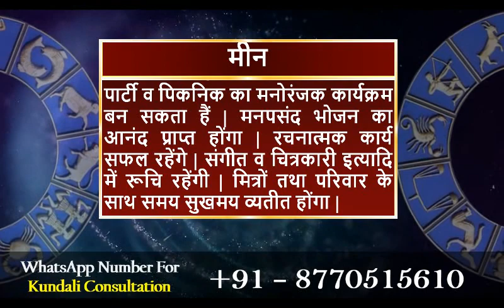आज का राशिफल 7 जून 2020 | Today's Horoscope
मेष राशि :- पुराना रोग परेशानी का कारण बन सकता है | वाणी में हल्के शब्दों के प्रयोग से बचें | कोई बुरी सुचना मिल सकती हैं | लेनदेन में जल्दबाजी ना करें | भावना में बहकर कोई भी निर्णय ना लें | नौकरी में कार्यभार रहेंगा | आय निश्चितता रहेंगी |

वृषभ राशि :- पहले की गई मेहनत का फल अब मिलेंगा | कारोबार में वृध्दि होंगी | सामाजिक कार्य करने की प्रेरणा प्राप्त होंगी | मान-सम्मान मिलेंगा | व्यस्तता के चलते शारीरिक कष्ट हो सकता हैं | किसी बड़े कार्य को करने का मन बनेंगा | धनार्जन होंगा |

मिथुन राशि :- भूले-बिसरे साथियों से मुलाक़ात होंगी | व्यय होंगा | उत्साहवर्धक सुचना प्राप्त होंगी | जोखिम उठाने का साहस कर पाएंगे | आत्मसम्मान बना रहेंगा | विवाद में हिस्सा ना लें | रोजगार में वृध्दि होंगी | घर-बाहर प्रसन्नता में वृध्दि होंगी |

कर्क राशि :- कोई बड़ा लाभ होने की संभावना हैं | किसी प्रभावशाली व्यक्ति का सहयोग व मार्गदर्शन प्राप्त हो सकता हैं | भेंट व उपहार की प्राप्ति होंगी | मनोरंजन के साधन जुटेंगे | जीवन सुखमय व्यतीत होंगा | जल्दबाजी बिलकुल ना करें |

सिंह राशि :- दुष्टजनों से सावधान रहें | महत्वपूर्ण विषयों पर निर्णय लेने में जल्दबाजी ना करें | अपरिचितों पर अंधविश्वास ना करें | चोट व रोग से कार्य में बांधा संभव हैं | नौकरी में कार्यभार रहेंगा | फालतू खर्च होंगा | आय बनी रहेंगी |

कन्या राशि :- डूबी हुई रकम प्राप्त हो सकती हैं | भरपूर प्रयास करें | किसी मनोरंजक यात्रा का कार्यक्रम बन सकता हैं | नए अनुबंध प्राप्ति की दिशा में किये गए प्रयास सकारात्मक रहेंगे | धनार्जन होंगा | शत्रु सक्रिय रहेंगे |

तुला राशि :- कार्यक्षेत्र में परिवर्तन हो सकता हैं | योजना फलीभूत होंगी | किसी प्रभावशाली व्यक्ति के सहयोग से अटके काम पुरे होंगे | शत्रु परास्त होंगे | समय की अनुकूलता का लाभ लें | परिवार के साथ समय सुखद व्यतीत होंगा |

वृश्चिक राशि :- तीर्थ यात्रा का कार्यक्रम बन सकता हैं | किसी साधू-संत के दर्शन का लाभ मिल सकता हैं | बाहरी सहायता प्राप्त होंगी | घर-बाहर प्रसन्नता का वातावरण निर्मित होंगा | परिवार के किसी सदस्य की चिंता रह सकती हैं |

धनु राशि :- किसी भी प्रकार की जल्दबाजी व लापरवाही से बड़ा नुकसान हो सकता हैं | चोट व रोग से बचें | जोखिम व जमानत के कार्य टालें | क्रोध व उत्तेजना पर नियंत्रण रखें | कार्य में विलम्ब हो सकता हैं | चिंता बनी रहेंगी |

मकर राशि :- दाम्पत्य जीवन मधुर रहेंगा | मित्रों तथा पारिवारिक सदस्यों का सहयोग प्राप्त होंगा | किसी प्रभावशाली व्यक्ति के संपर्क का लाभ प्राप्त होंगा | कारोबार अच्छा चलेंगा | भाग्य का साथ मिलेंगा | स्वास्थ्य अच्छा रहेंगा |

कुम्भ राशि :- संपत्ति के कार्य बड़ा लाभ दें सकते हैं | रोजगार में वृध्दि होंगी | उन्नति के मार्ग प्रशस्त होंगे | व्यापार-व्यवसाय मनोनुकूल चलेंगा | मित्रों के साथ मनोरंजक समय व्यतीत होंगा | प्रेम-प्रसंग में अनुकूलता रहेंगी |

मीन राशि :- पार्टी व पिकनिक का मनोरंजक कार्यक्रम बन सकता हैं | मनपसंद भोजन का आनंद प्राप्त होंगा | रचनात्मक कार्य सफल रहेंगे | संगीत व चित्रकारी इत्यादि में रूचि रहेंगी | मित्रों तथा परिवार के साथ समय सुखमय व्यतीत होंगा |

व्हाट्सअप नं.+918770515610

Daily Horoscope
Dainik Rashifal
Horoscope
Bhavishyawani
Bhawishyafal
Daily Rashifal
Zodiac signs
Kundali matching

Mesh
Vrishabh
Mithun
Kark
Singh
Kanya
Tula
Vrishachik
Dhanu
Maker
Kumbh
Meen

Aries
Taurus
Gemini
Cancer
Leo
Virgo
Libra
Scorpio
Sagittarius
Capricorn
Aquarius
Pisce